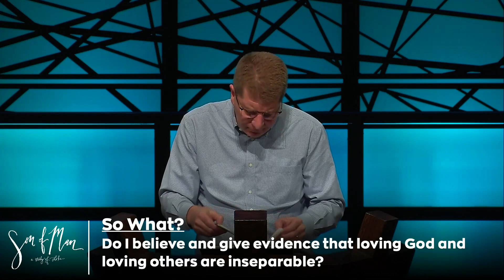Love God, Love Others - Luke 10:25-37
Pastor Jeff Long continues an expositional series on the Gospel of Luke called "Son of Man" This week's sermon is based on Luke 10:25-37 and is entitled "Love God, Love Others". The Main Idea of the sermon is: Loving God and loving others are inseparable marks of a follower of Christ.